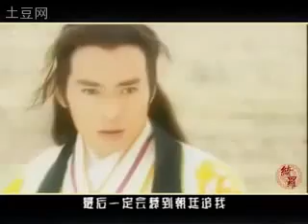大侠就是我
-by 綺羅.flv - YouTube.flv